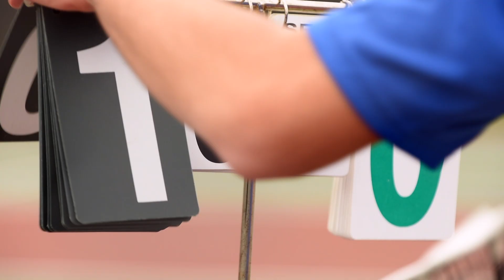Valley Catholic Tennis: 2018 Preview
The Valley Catholic boys and girls tennis teams are kicking off the spring 2018 season with a group of up-and-coming and seasoned athletes.